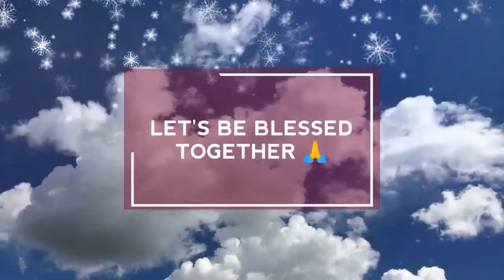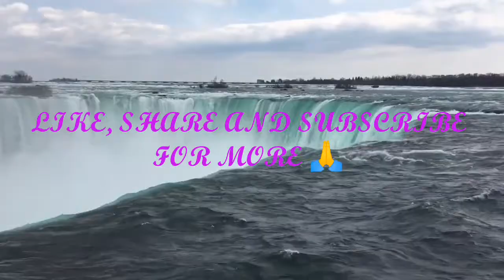nyamache green sda, abanto abaya bakure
HELLO TO YOU BRETHREN,,,,GOD IS GOOD,WELCOME TO LAMB OF GOD TV,HERE WE PROCLAIM GOD''S WORD THROUGH SONGS,BIBLE TRIVIAS,SONG MIX AND MANY MORE,

I DONT OWN THE RIGHTS TO THE SONGS IN THE MIX,THIS IS FOR ENTERTAINMENT PURPOSES IN A GODLY WAY AND THROUGH THIS MANY WILL BE BLESSED AND ABOVE ALL GOD WILL BE GLORIFIED!halleluya!
   Basically this channel seeks to bless us through music and mixes🙏🙏🙏but I have also worked on another channel to Do Christian topics, BIBLE trivias,health and wellness and more christian content to glorify God 🙏🙏
  The channel name is, Jesus is Lord flock, please if you get time try visiting it and BELIEVE me you would be blessed 🙏
Be blessed 🙏